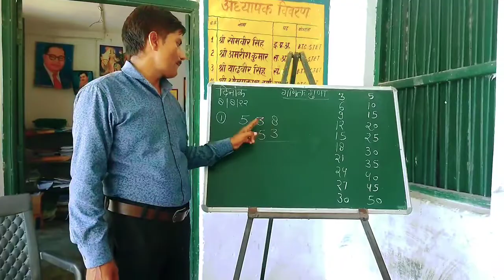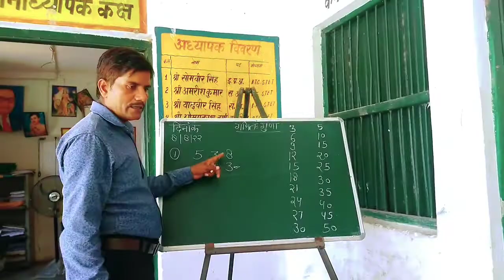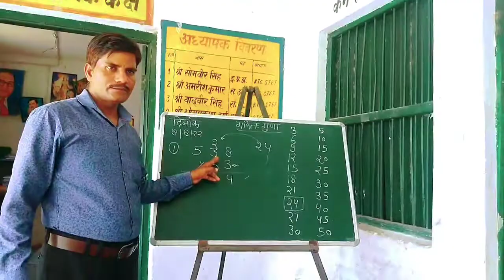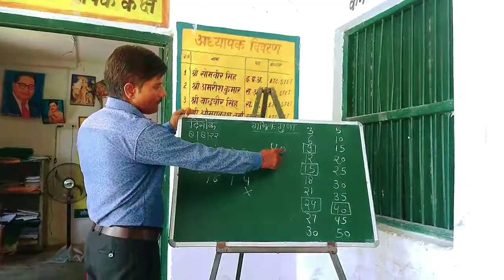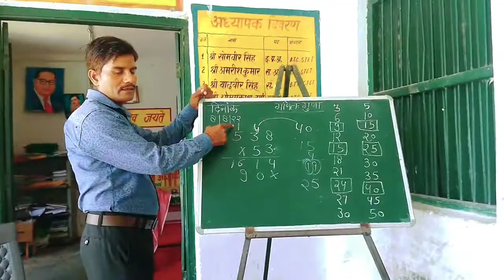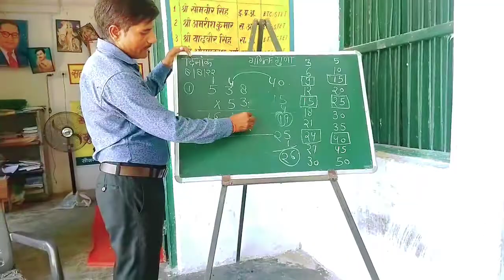How to multiply||multiplication Trick||गुणा करना सीखें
गणित हिन्दी मे
mathe in hindi
welcome in my youtube channel
aaj ki kaksha me apka swagat hai
aaj ke video me dekhenge
how to multiplication।
welicon press kr lena jisse ki aane vaale video ki jankari apko subse pahle mile।
अंक जगत कक्षा 4 के सभी चेप्टर हल किये हुए एक ही प्लेलिस्ट में।

coverd quries
gintara class 4
gintara class 4 chepter 8
hamara parivesh class 4
gintara class 4 chepter 7 bhag
gintara class 4 lesson 7
kalrav class 3 lesson 1
kalrav class 3
ank jagat class 4
gintara class 4 lesson 7 bhag
gintara class 4 lesson 8
kalrav class 4
ank jagat class 4 chepter 10
ank jagat class 4 chepter 4
ank jagat class 4 chepter 8
gintar class 4 chepter 1
ank jagat class 4 lesson 8
ank jagat class 4 chepter 12 fraction
ankjagat class 4
vastavik sankhya
parimey sankhya
sankhya padhati
parimey sankhyan
do sankhyao ke bich parimey sankhya nikalna
parimey sankhya class 9
vastavik sankhya 9th class
primary sankhya kise kahate hai
bhajya sankhya kise kahate hain
abhajya sankhya kise kahate hain
purvarti sankhya kise kahate hain
anuvarti sankhya kise kahate hain
parimey sankhyao me bhag prakriya
bhajya aur abhajya sankhya kya hai
uttarvarti sankhya kise kahate hain
multiply
multiplication
how to multiplication
गुणा करना सीखें
करना
how to multiply
jack hartmann multiplication
learning to multiply
math
mathematics
multiplication
multiplication facts
multiplication for kids
multiplication quiz
multiplication सांग
multiplication songs
multiplication songs for चिल्ड्रन
multiplication songs for kids multiplication table
multiplication टेबलेस
multiply
multiply by 2
multiplying numbers
multiplying whole numbers teaching times tables
teaching times tables to चिल्ड्रन
times tables